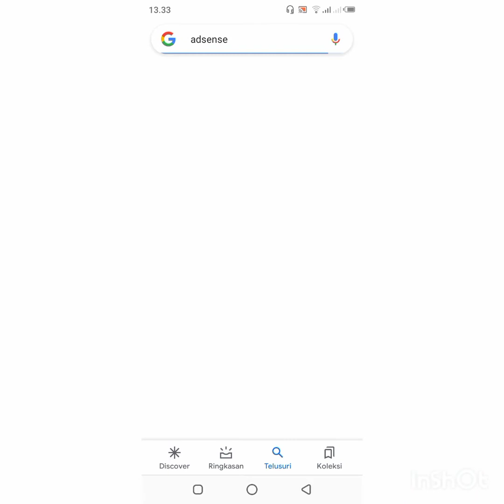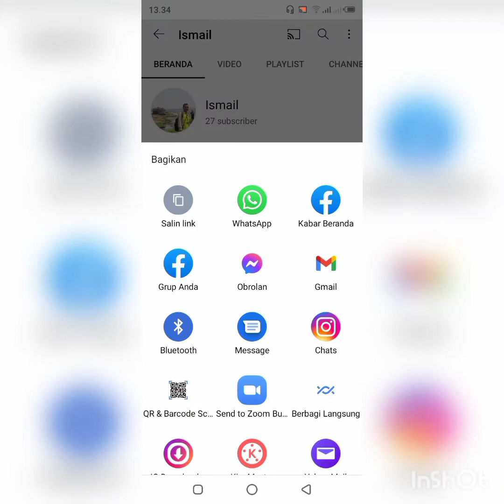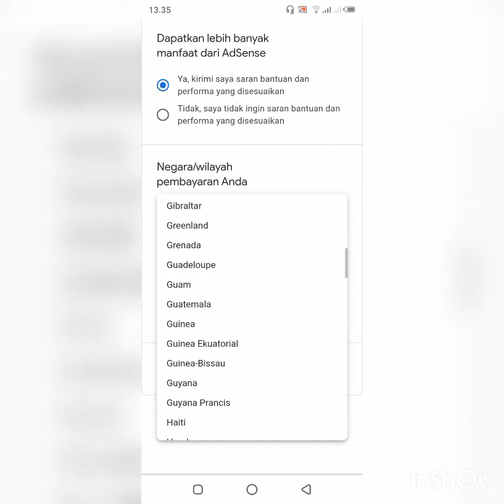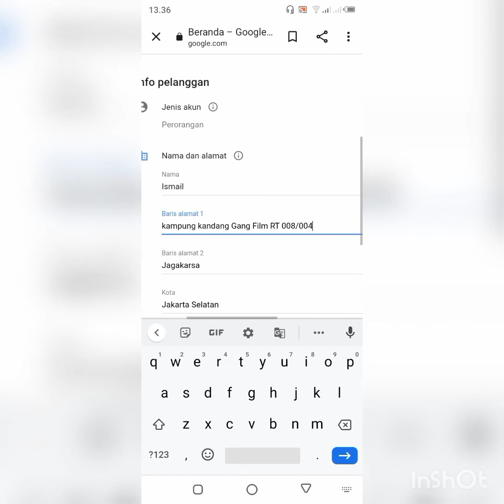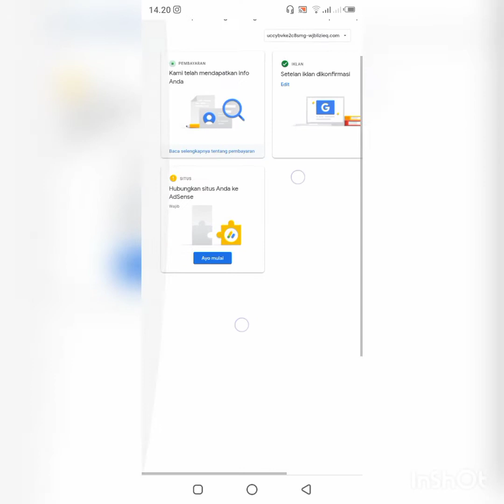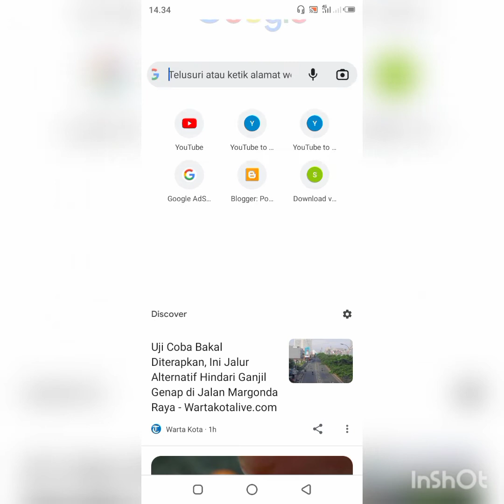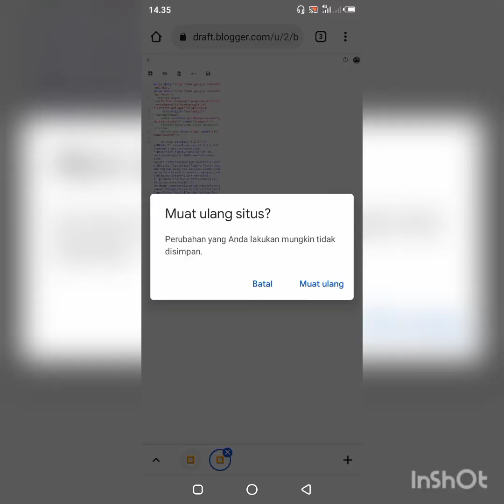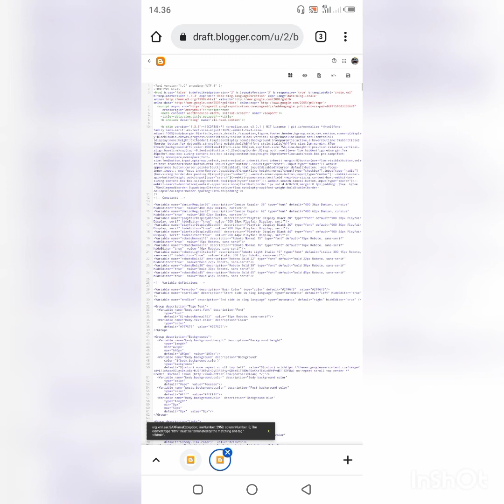CARA MUDAH MEMBUAT AKUN ADSENSE UNTUK PARA YOUTUBER PEMULA 2021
Cara mudah membuat akun google adsense
Tonton sampai habis video ini agar tahu gimana cara untuk membuat Google adsense menggunakan hp android

cara membuat Google adsense
cara membuat Google adsense menggunakan hp